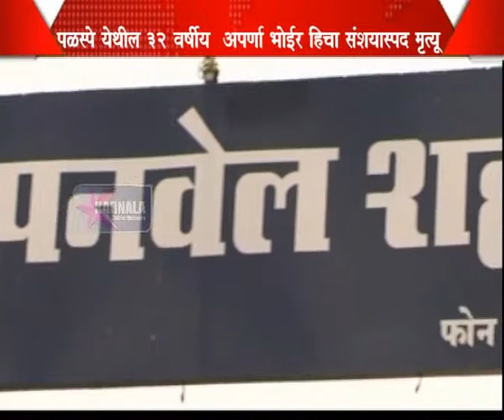27 5 2015 Palaspe Murder Marathi News